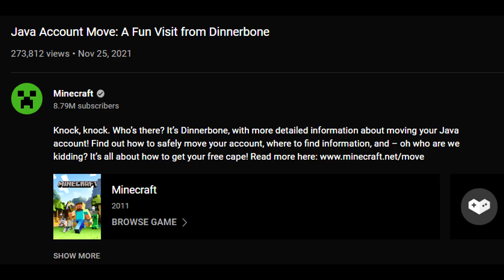Dinnerbone screams LLAAAAAAAAAMAAAAAAAAAA